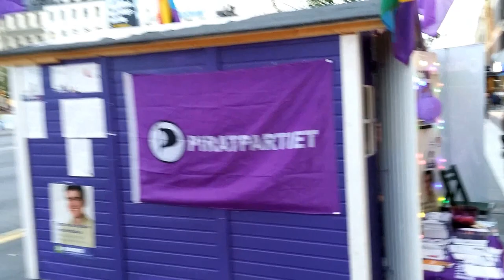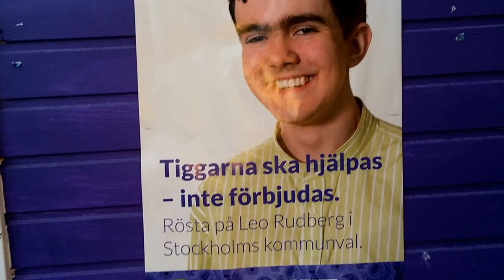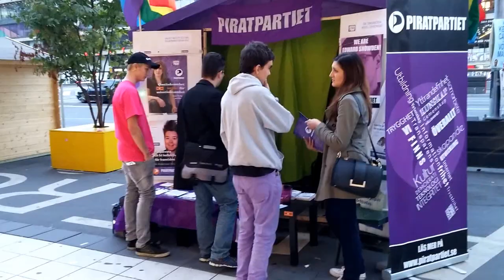Piratpartiets valstuga Sergels Torg 2014 Stockholm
En stund vid Piratpartiet's valstuga vid Sergels Torg, fredag kväll den 12 september, två dagar innan valet 2014.